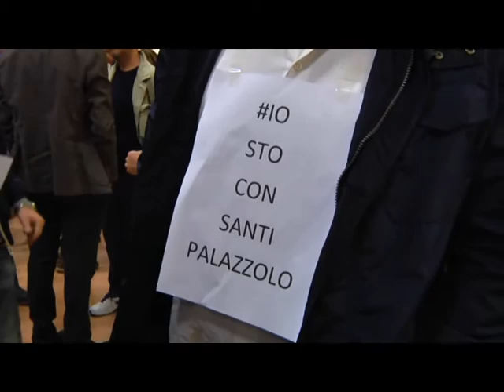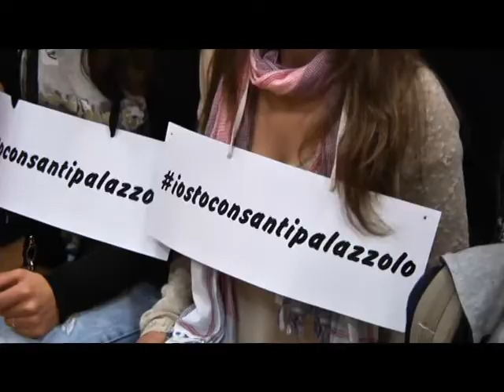Solidarietà per Santi Palazzolo